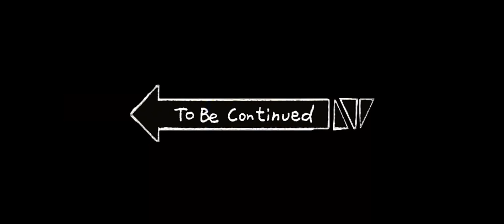When A Bacon Plays Bakon!!!